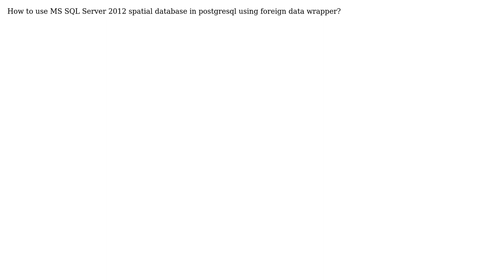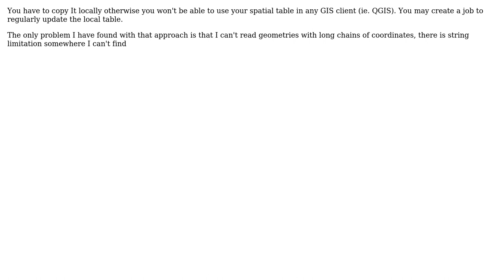GIS: Using MS SQL Server Spatial database in PostgreSQL using foreign data wrapper?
With thanks & praise to God, and with thanks to the many people who have made this project possible! | Content (except music & images) licensed under CC BY-SA | Music | Images & others | With thanks to user Vikram user PolyGeo user A. Jesus and the Stack Exchange Network Trademarks are property of their respective owners. You are responsible for your own actions.